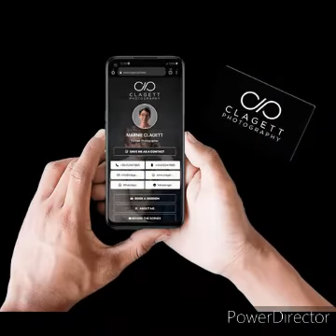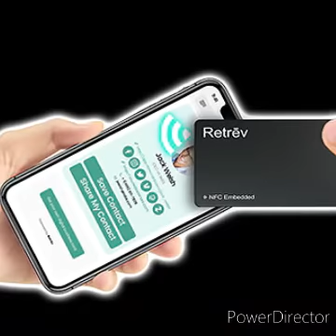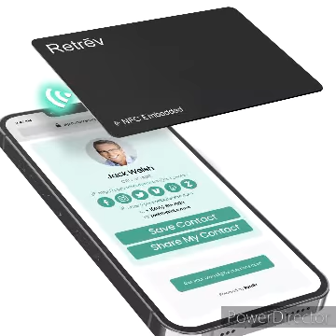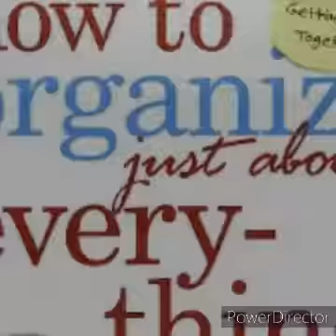UNA BEST CARD